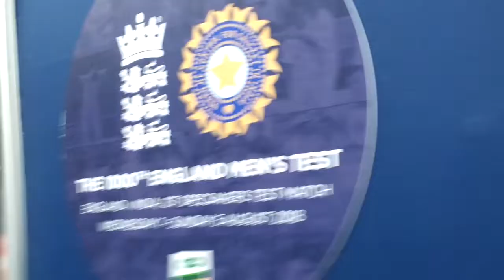T20 Blast VLOG Birmingham v Worcestershire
Take a look at what happened between the Birmingham Bears and the Worcestershire Rapids in the T20 Blast at Edgbaston on the 17/8/18.

Was a great evening out at Edgbaston, and if anyone hasn't been before, I'd seriously recommend it! It was a great game, with Moeen Ali scoring a century and 403 runs scored in the match.